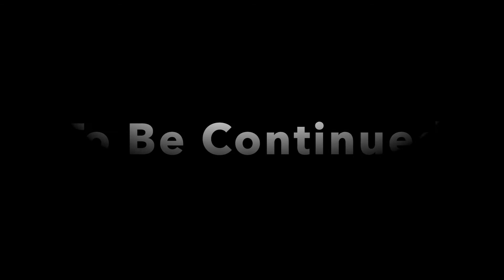✅【KAMEN RIDER】超必殺技 仮面ライダーフォーゼ ベーススティツ 100%全話収録 超仮面ライダークライマックスヒーローズ Wii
仮面ライダー完結再生リスト

仮面ライダーカブト
仮面ライダー アギト
仮面ライダー アマゾン
仮面ライダー アマゾンズ
仮面ライダー アクセル
仮面ライダー アメトーク
仮面ライダー アークワン
仮面ライダー 暴れん坊将軍
仮面ライダー アニメ
仮面ライダー アギト op
仮面ライダー アーク
仮面ライダー 一番くじ
仮面ライダー 一号
仮面ライダー issa
仮面ライダー イズ
仮面ライダー イクサ
仮面ライダー 一話
仮面ライダー イベント
仮面ライダー 伊藤美来
仮面ライダー 一号 歌
仮面ライダー 今
仮面ライダー 歌
仮面ライダー ウィザード
仮面ライダー ウォズ
仮面ライダー 歌ってみた
仮面ライダー ウルトラマン
仮面ライダー うた
仮面ライダー 嘘予告
仮面ライダー ウィザード op
仮面ライダー ウィザード 歌
仮面ライダー うっせぇわ
仮面ライダー エグゼイド
仮面ライダー 映画
仮面ライダー エデン
仮面ライダー エターナル
仮面ライダー エグゼイド op
仮面ライダー ed
仮面ライダー 映画 主題歌
仮面ライダー エグゼイド 変身
仮面ライダー エスパーダ
仮面ライダー エボル
仮面ライダー op
仮面ライダー オーズ
仮面ライダー オープニング
仮面ライダー オーズ op
仮面ライダー op集
仮面ライダー オーマジオウ
仮面ライダー 折り紙
仮面ライダー op メドレー
仮面ライダー 面白いシーン
仮面ライダー 王蛇
仮面ライダー カブト
仮面ライダー 解説
仮面ライダー カラオケ
仮面ライダー 海外の反応
仮面ライダー カリバー
仮面ライダー かっこいいシーン
仮面ライダー 改造
仮面ライダー 仮面ライダー
仮面ライダー カブト op
仮面ライダー 怪人
仮面ライダー 曲
仮面ライダー キバ
仮面ライダー キバ op
仮面ライダー 斬月
仮面ライダー キャラソン
仮面ライダー 決め台詞
仮面ライダー キラメイジャー
仮面ライダー キカイ
仮面ライダー キック
仮面ライダー 曲 パチンコ
仮面ライダー クウガ
仮面ライダー クイズ
仮面ライダー クロノス
仮面ライダー クローズ
仮面ライダー クウガ 変身
仮面ライダー クウガ op
仮面ライダー クライマックスファイターズ
仮面ライダー クライマックスヒーローズ
仮面ライダー くじ
仮面ライダー クロニクル
仮面ライダー 剣
仮面ライダー 剣斬
仮面ライダー 剣 op
仮面ライダー 携帯
仮面ライダー 警察
仮面ライダー 剣崎
仮面ライダー 競馬
仮面ライダー 結婚式
仮面ライダー ケース
仮面ライダー 剣 変身
仮面ライダー コスプレ
仮面ライダー 公式
仮面ライダー コラボ
仮面ライダー 効果音
仮面ライダー 考察
仮面ライダー コロナ
仮面ライダー コスプレ バイク
仮面ライダー コンバージ
仮面ライダー 公道
仮面ライダー コンプリートセレクション
仮面ライダー 最終回
仮面ライダー 最強
仮面ライダー 最高
仮面ライダー 佐藤健
仮面ライダー サーベラ
仮面ライダー サイバー
仮面ライダー 最終フォーム
仮面ライダー 最新
仮面ライダー サウザー
仮面ライダー 坂口拓
仮面ライダー 主題歌
仮面ライダー 初代
仮面ライダー 昭和
仮面ライダー ショー
仮面ライダー 死亡
仮面ライダー シティウォーズ
仮面ライダー シノビ
仮面ライダー ショッカー
仮面ライダー 正体バレ
仮面ライダー シン
仮面ライダー スーパー1
仮面ライダー ストロンガー
仮面ライダー スイッチ
仮面ライダー スーパー戦隊
仮面ライダー スカル
仮面ライダー スカイライダー
仮面ライダー スラッシュ
仮面ライダー ストライクショット
仮面ライダー スピンオフ
仮面ライダー スロット
仮面ライダー セイバー
仮面ライダー セイバー 歌
仮面ライダー 声優
仮面ライダー 戦闘シーン
仮面ライダー 正義の系譜
仮面ライダー セイバー 変身
仮面ライダー 先行登場
仮面ライダー セイヴァー
仮面ライダー 戦闘
仮面ライダー 制作発表
仮面ライダー 挿入歌
仮面ライダー 装動
仮面ライダー 空耳
仮面ライダー ソフビ
仮面ライダー 挿入歌 メドレー
仮面ライダー 素材
仮面ライダー その顔が見たかった
仮面ライダー 創生
仮面ライダー ソング
仮面ライダー 挿入歌 フォーゼ
仮面ライダー 待機音
仮面ライダー タトバ
仮面ライダー 橘さん
仮面ライダー 竹内涼真
仮面ライダー 待機音 耐久
仮面ライダー タジャドル
仮面ライダー タイガ
仮面ライダー 耐久
仮面ライダー 太鼓の達人
仮面ライダー タイ
仮面ライダー 超究極
仮面ライダー チェイサー
仮面ライダー チョコ
仮面ライダー 着信音
仮面ライダー 中古
仮面ライダー 超英雄祭
仮面ライダー チェイス
仮面ライダー time
仮面ライダー 中国
仮面ライダー チート
仮面ライダー ツクヨミ
仮面ライダー 使ってみた
仮面ライダー 作ってみた
仮面ライダー ツッコミ
仮面ライダー ツーリング
仮面ライダー 土屋アンナ
仮面ライダー 椿
仮面ライダー 強さランキング
仮面ライダー つまらない
仮面ライダー 強さ
仮面ライダー the first
仮面ライダー the next
仮面ライダー テレビ
仮面ライダー 敵
仮面ライダー テーマソング
仮面ライダー テーマ
仮面ライダー 提供クレジット
仮面ライダー 手描き
仮面ライダー テレビ特集
仮面ライダー 敵 変身
仮面ライダー トラウマ
仮面ライダー 東海
仮面ライダー 特集
仮面ライダー 塗装
仮面ライダー 都市伝説
仮面ライダー トラウマシーン
仮面ライダー 東方
仮面ライダー トッキュウジャー
仮面ライダー トーク
仮面ライダー 特番
仮面ライダー 滑舌
仮面ライダー ナイト
仮面ライダー なでしこ
仮面ライダー ナックル
仮面ライダー ナレーション
仮面ライダー 泣けるシーン
仮面ライダー 名乗り
仮面ライダー なりきり
仮面ライダー ナイトスクープ
仮面ライダー 生身アクション
仮面ライダー ニンニンジャー
仮面ライダー 忍者
仮面ライダー にじさんじ
仮面ライダー 人形
仮面ライダー 二号
仮面ライダー 人気ランキング
仮面ライダー ニーサン
仮面ライダー 人気
仮面ライダー 入浴剤
仮面ライダー 人気曲
仮面ライダー ぬりえ
仮面ライダー ぬいぐるみ
仮面ライダー 布マスク
仮面ライダー 布地
仮面ライダー 沼
仮面ライダー 塗り絵 ジオウ
仮面ライダー ぬいぐるみ ゼロワン
仮面ライダー ぬいぐるみ 作り方
仮面ライダー ぬいぐるみ セイバー
仮面ライダー 布マスク 子供用
仮面ライダー ネタバレ
仮面ライダー ネタ
仮面ライダー ネクロム
仮面ライダー ネタキャラ
仮面ライダー ネタシーン
仮面ライダー ネクスト
仮面ライダー next
仮面ライダー ネタmad
仮面ライダー ネオディケイド
仮面ライダー 年賀状
仮面ライダーの歌